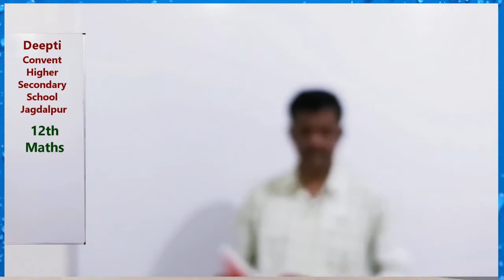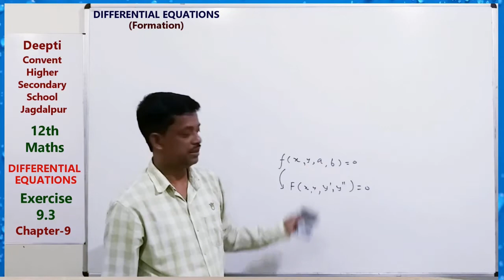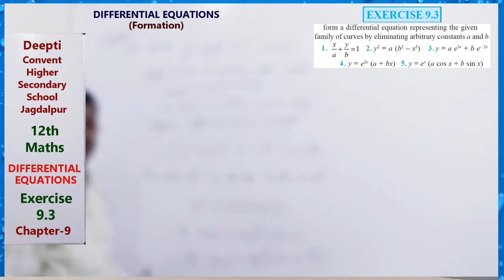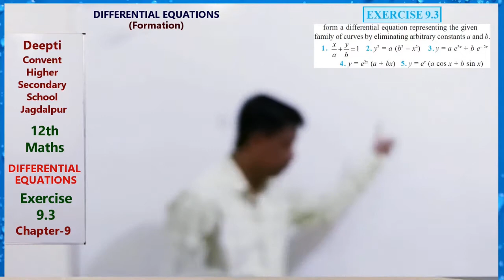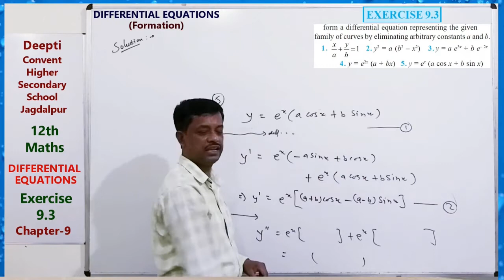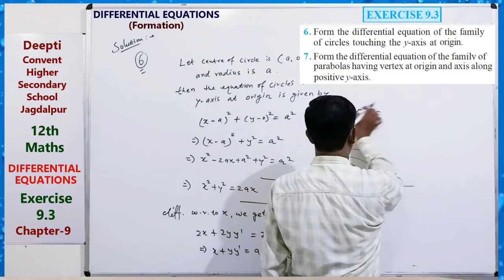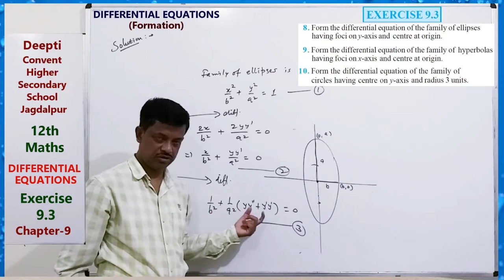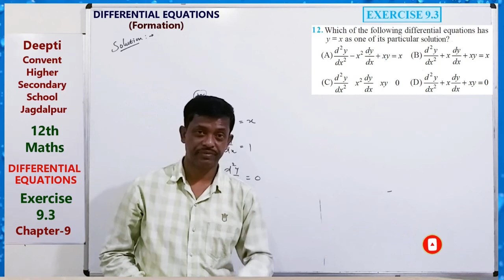Exercise 9.3 - 12th Maths NCERT Book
AKB School Maths
Exercise 9.3 - 12th Maths NCERT Book, [Chapter-9, Differential Equations]